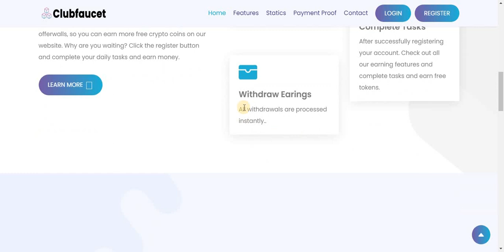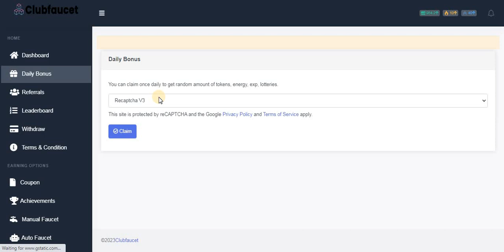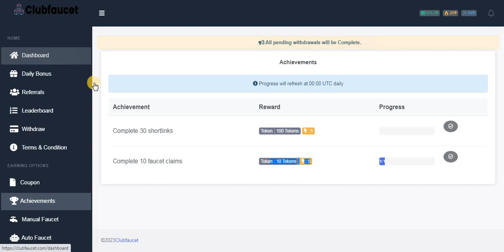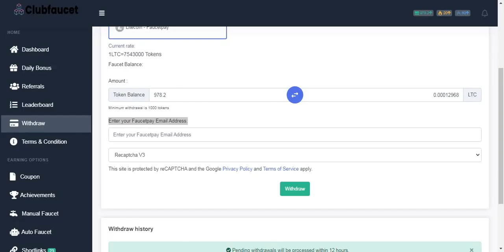High Paying Faucet Earning Site || Daily Bonus || PTC || Daily Earn 0.1 LTC || Payout FaucetPAY